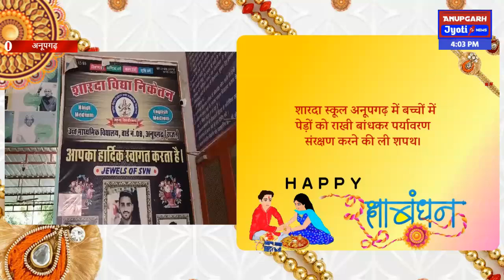पेड़ों की रक्षा का संकल्प: शारदा स्कूल में बच्चों की अनोखी पहल